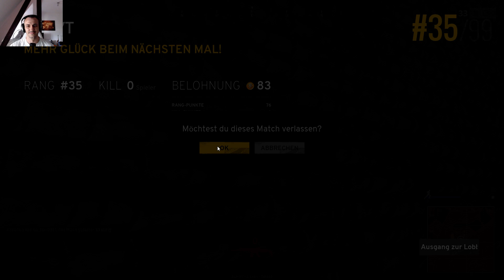PLAYERUNKNOWNS BATTLEGROUNDS | #14 | Da hilft auch kein Schleichen mehr | [CAM]